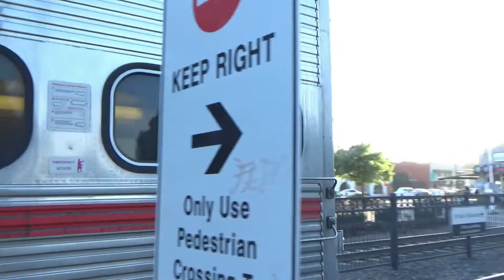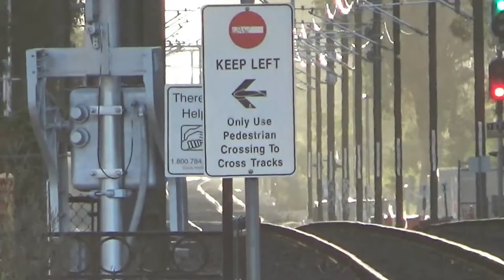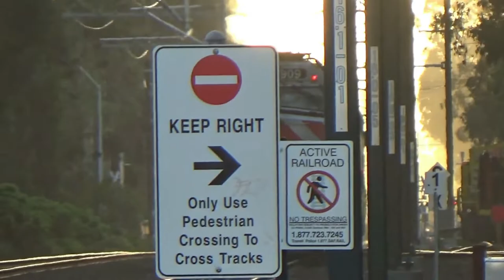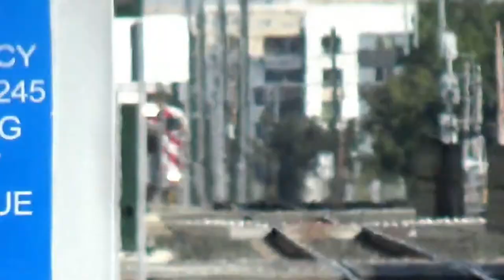Railfanning the Peninsula SUB from 5/17-5/20/22:ft, Caltrain, UP, Horn shows and MORE!!!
More days of railfanning down the peninsula in may. Multiple horn shows included, enjoy!